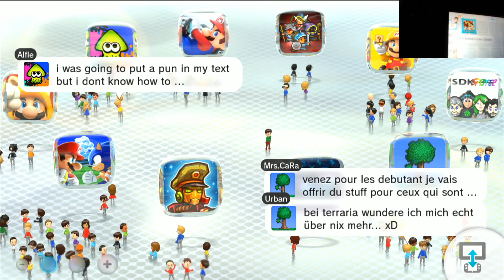Paper Mario Color Splash | WII U | Capítulo 1 en Español